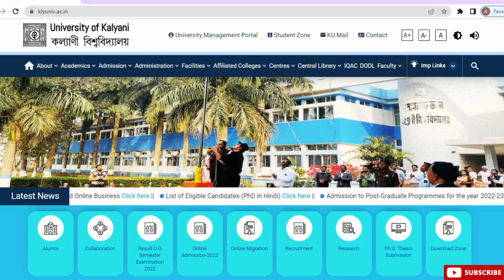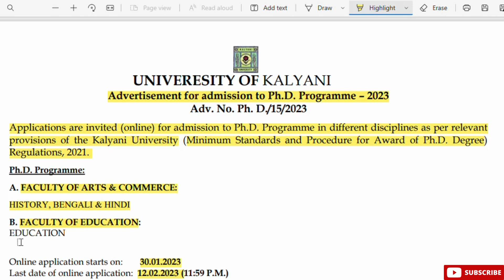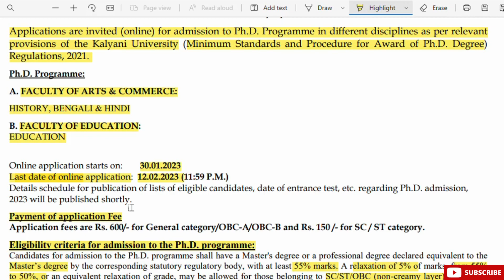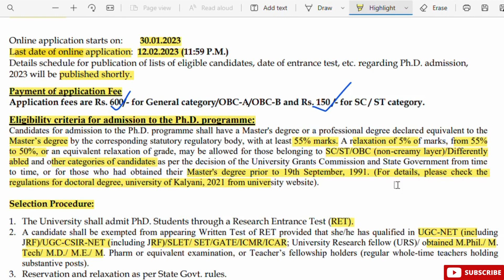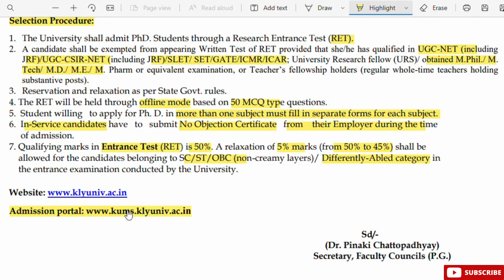PhD admission 2023 I UNIVERESITY OF KALYANI I 4 Disciplines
UNIVERESITY OF KALYANI
 PhD admission 2023 in 4 Disciplines.

Ph.D. Programme:
A. FACULTY OF ARTS & COMMERCE:
HISTORY, BENGALI & HINDI
B. FACULTY OF EDUCATION:
EDUCATION

Online application starts on: 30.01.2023
Last date of online application: 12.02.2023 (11:59 P.M.)